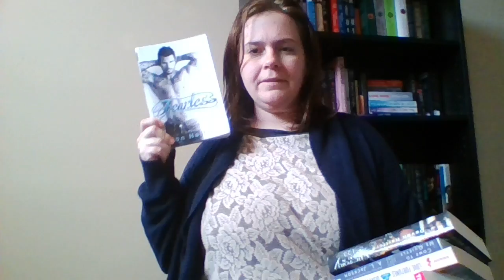RYBSAT Round 7 TBR!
Jan. 19th- Jan. 25th